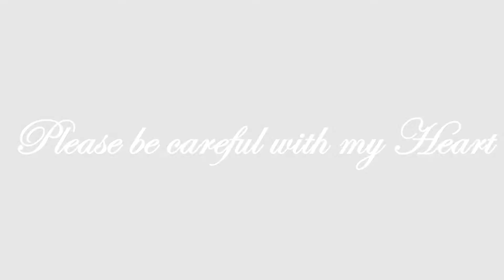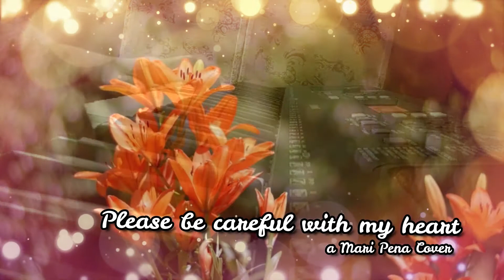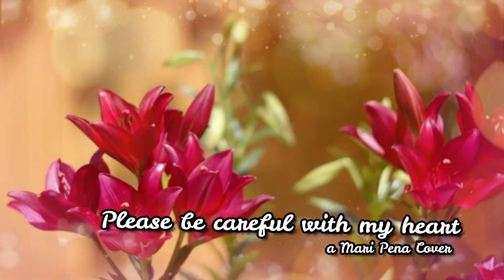Please be careful with my heart | Mari Pena Cover's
Please be careful with my heart

'An original cover of Mari Pena'

Comment your song requests on the comment section below! ❤️️